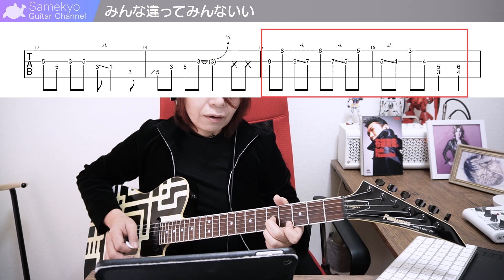BOOWY ハイウェイに乗る前に ギターソロ弾き方 CASE OF BOOWY 元鮫肌狂子解説 BOOWYコピーバンドあるある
BOØWY（ボウイ）のハイウェイに乗る前に
高速道路に乗る前にカーステレオでかけたぜぇという方も多いんじゃないですか？

今回は、ハイウェイに乗る前にのギターソロの弾き方をお話します。

それとあわせて、BOØWYコピーバンドやっていたころにあったあるある話をお話します。

0:00 ハイウェイに乗る前に ギターソロの弾き方
1:23 まず弾いてみます！
2:46 みんな違ってみんないい
5:10 もう一回弾いてみます
5:51 BOØWY コピーバンドあるある
6:29 ○○バージョンですか？
9:11 デモ曲バージョンでおねがいします！
11:39 BOØWYの解散理由をきかれる

■ 関連動画
元鮫肌狂子解説 BOØWY 1994 - LABEL OF COMPLEX - アウトロギターソロ弾き方 知らなきゃ損 ギターの音の地図

■ 使用機材
ギター： フェルナンデス TE-95HT(布袋モデル)
エフェクター: BOSS GT-1
設定値はこちらからダウンロードできます

■ さめきょうギターチャンネルのメンバーシップ
・限定レッスン動画
・オンライン個人レッスン
・メンバー同士の交流、月イチ懇親会、限定ライブ配信など
ギターがうまくなりたいを応援する特典がいっぱい♪

メンバーシップとは？ 詳しくはこちらをクリック！

・パソコンやスマートフォンのブラウザ(SafariやChrome)より入会をお勧めします。
    iPhone/iPadのYouTubeアプリで申し込むとiTune決済手数料が余計にかかります。
・メンバーシップ動画は、バックグラウンド再生・ダウンロード再生に対応していません。

このチャンネルでは、みなさまからの感想・ご質問・ご要望をお待ちしております。
アコースティックギター、エレキギターでわからないこと、弾き方の質問など、動画のコメント欄またはおたよりフォームでお寄せください。

動画のご感想、ご質問なんでもけっこうです。

ギター初心者向けのギターの弾き方、ギター講座、ギターレッスン動画を毎週水曜、土曜にお届けしているチャンネルです。
・初心者から脱するためのギターの練習方法
・ギターを楽に弾くための体の動かし方
・その他音作りの知識、音楽理論

これらを楽しく紹介していきます。

■ さめきょう - 渡邉響子プロフィール
2009年 鮫肌狂子としてBOØWY 布袋寅泰 関連のギター演奏動画をYouTubeに公開開始
2014〜2017年 地元のライブバーで、プロギタリストとして音楽活動
現在は、アトリエKW代表として、ギター講師にとどまらず、デザイン、動画制作も行っています。

動画の公開情報などをお知らせしています。
ご質問等も受け付けています

■ さめきょう - 渡邉響子 本人のTwitter アカウント
渡邉の日々のつぶやきです。

動画制作 アトリエKW

BGM
フリーBGM・音楽素材MusMus